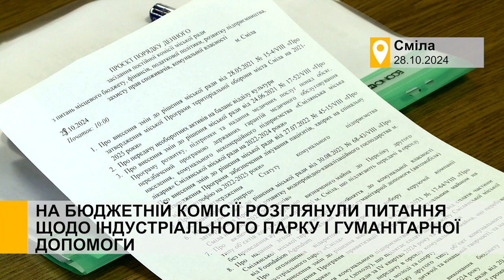На бюджетній комісії розглянули питання щодо індустріального парку і гуманітарної допомоги